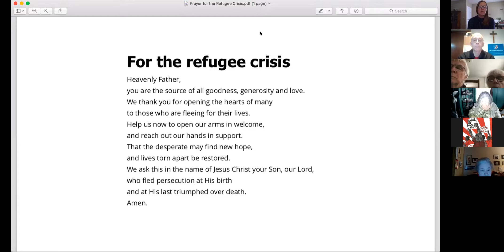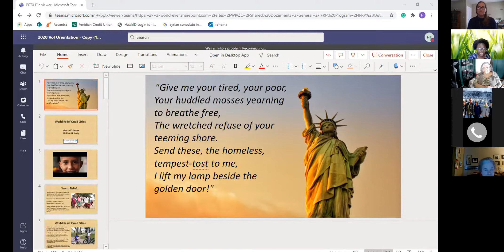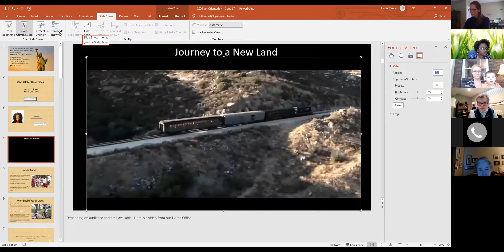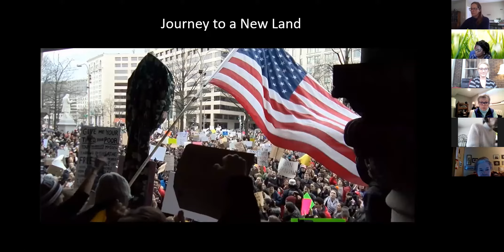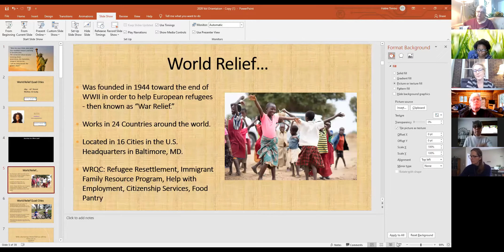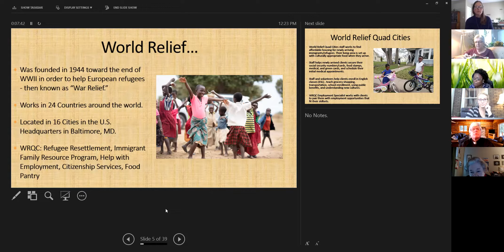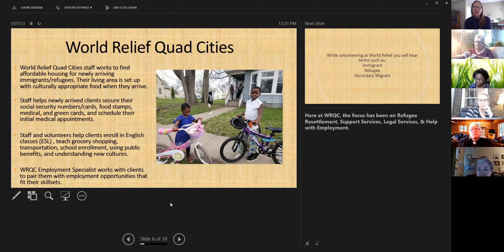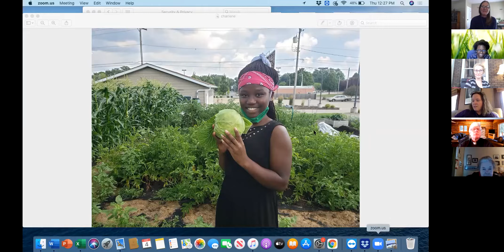Lunch & Learn: Refugee Resettlement in our Diocese (Davenport)